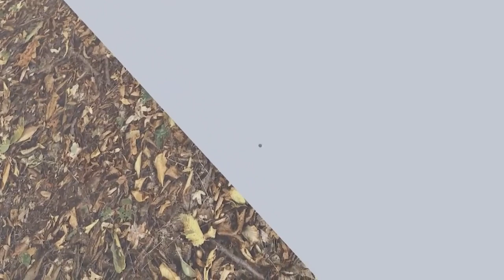Terry T. Tuna slowly turning unhinged (RubixRaptor - Arma 3)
HE DOES SQUATS
original videos: